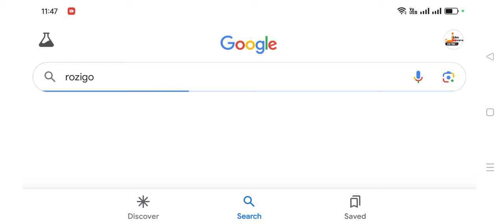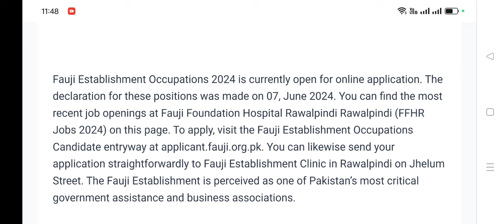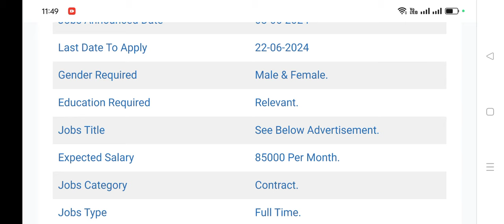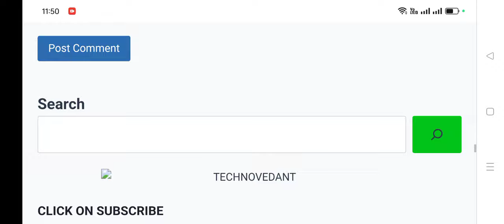Fauji Foundation Schools Teaching Jobs 2023 - Apply Strat Now